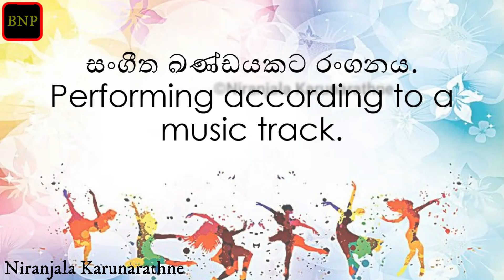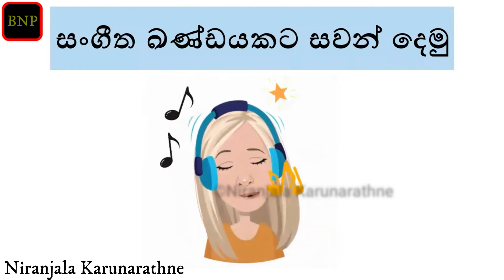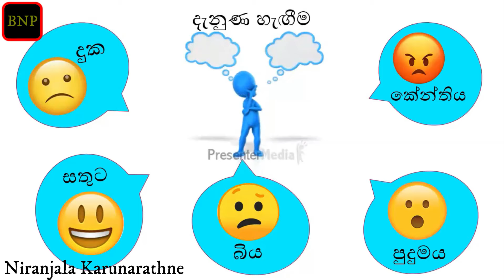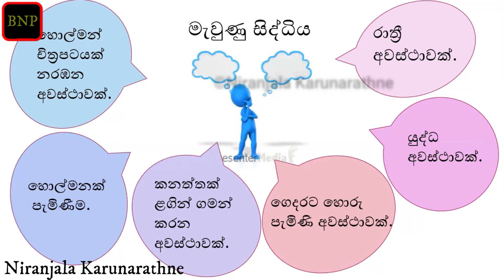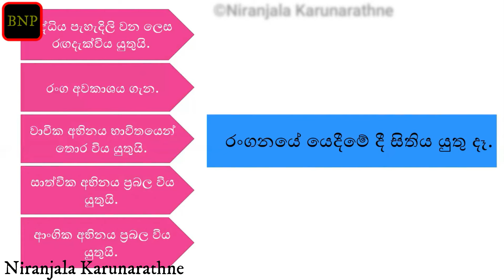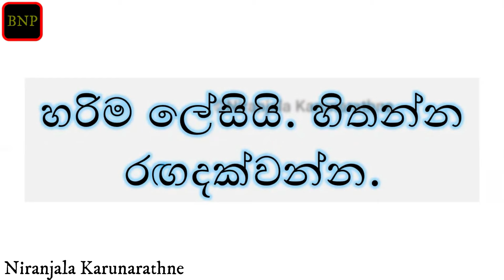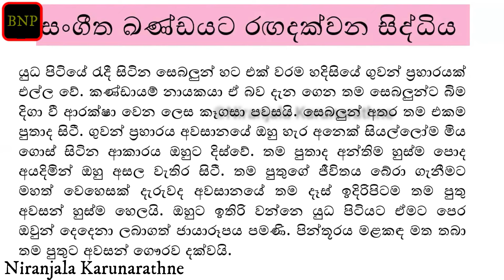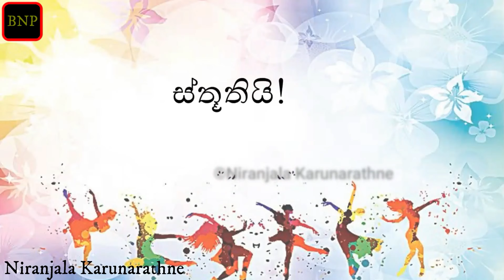Choreography | සංගීත ඛණ්ඩයකට අනුව සිදු කරන නිර්මාණාත්මක රංගනය - Drama & Theater Lesson #99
This Lesson focuses on Choreography | සංගීත ඛණ්ඩයකට අනුව සිදු කරන නිර්මාණාත්මක රංගනය. This will help for O/L, A/L, National College of Education, and University Students. This Drama & Theater YouTube channel will lead you to succeed in your future examinations, researches, etc.

Performance by - Danuka Lakshan
Special thanks to Danuka Lakshan for participating in this video.

(*This is only an Example for O/L and A/L students. There might be more unique ideas for this soundtrack*)

Many are getting benefits out of this YouTube channel. Help me to provide education free for everyone by sharing this with your friends & family members. All the best in your educational journey. If you want more lessons like this SUBSCRIBE to this YouTube channel and not only subscribe make sure to hit that bell 🔔 button so that you will never miss any of my videos.

Drama & Theater Facebook Channel - shorturl.at/hsvIT